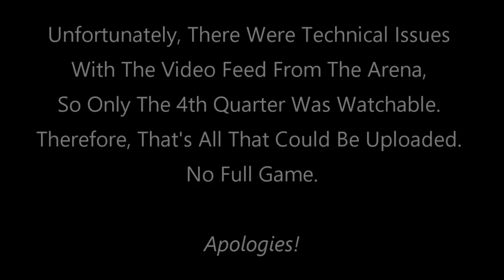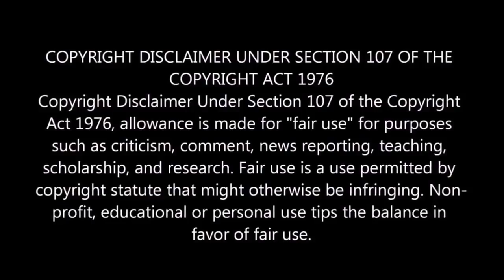4Th QUARTER ONLY – #1 Gamecock WBB vs #21 Gonzaga - 11/29/20. Game 3 of SC WBB 2020-21 Season. (HD)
#1 South Carolina WBB vs. #21 Gonzaga – Third Game of the 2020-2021 Season. (4th Quarter Only - High Definition)

The 2-0 Gamecocks Are in Sioux Falls, SD to Play in the Crossover Classic Tournament Against the #21 Gonzaga Bulldogs (0-0).

The Gamecocks Enter This Game Ranked #1 Nationally With a 2-0 Record.

• Due to Technical Problems with the Feed From the Arena, Only the 4th Quarter of this Game is Watchable. Therefore, No Full Game Can Be Uploaded. Unless a Better Quality Version Exists, it's All That’s Available for this Game.

• Entering Today’s Game, the Gamecocks Have Now Won a Nation Leading and School Record 28 Games in a Row, and Are Looking for a Record 29th Straight Win Going Back to Last Season.

• They Finished the Covid Shortened 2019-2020 Season Ranked #1 Nationally, With a 32-1 Overall Record, 19-0 in the SEC, Winning Both the SEC Regular Season Title Along With Their 5th SEC Tournament Title in 6 Years.